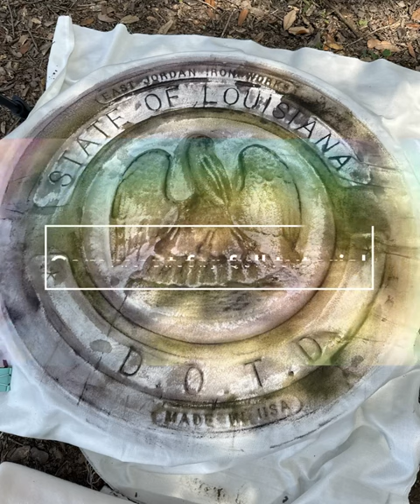Drain Cover Inktense Rubbing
Using Derwent Inktense blocks to create a drain cover rubbing. The final product is a beautiful, quilted wall hanging! Let me know if you want a full tutorial of the project.